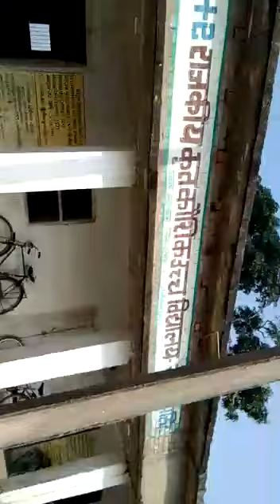R.K.HIGH SCHOOL GORAMANSINGH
Video from ARJUN CHAUPAL